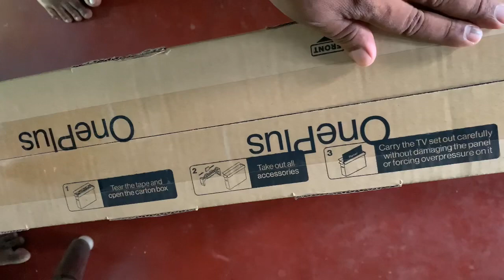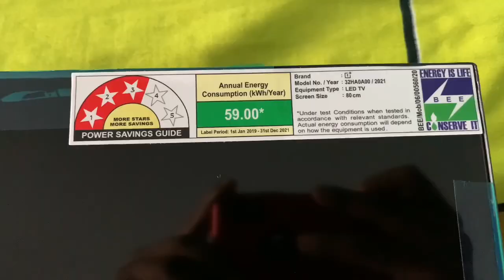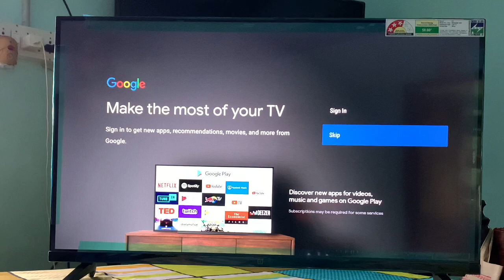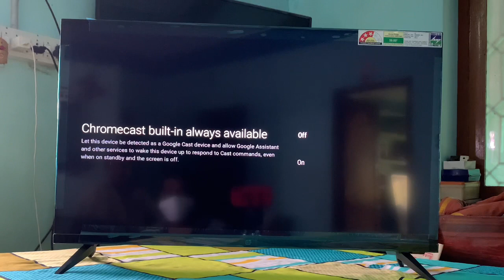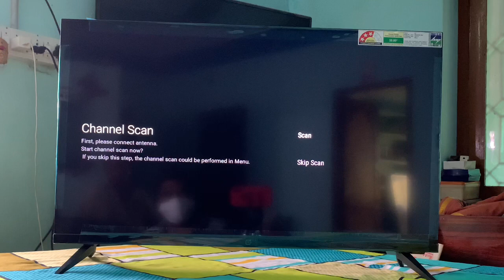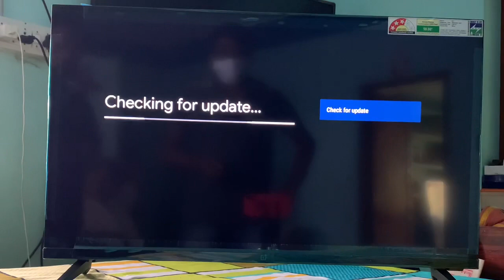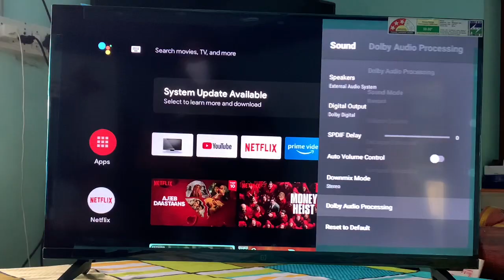oneplus tv 32 inch unboxing tamil | Y series 2021-யிலும் வாங்கலாமா…?🤔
OnePlus Tv Y series 32 inch Unboxing | Oneplus Low Budget Tv

20W Dolby Atoms

Price ;
14,999

Available Flipkart :

Flight Vlog With Amma ✈️

oneplus tv 32 inch tamil
oneplus tv unboxing tamil
oneplus y series 32 inch tamil
oneplus tv 32 inch unboxing tamil
oneplus y series 32 inch unboxing tamil